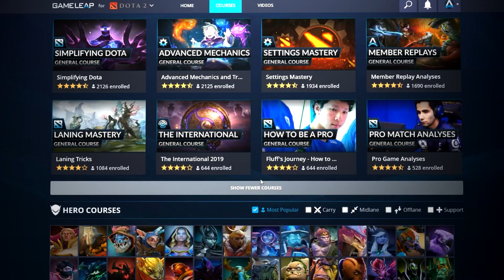The ONLY WAY to PLAY OFFLANE - INSANE Hero Tips and Tricks - Dota 2 Underlord Guide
JOIN THE GAMELEAP WEBSITE NOW:
^ BECOME BROOOKKEEENN ^